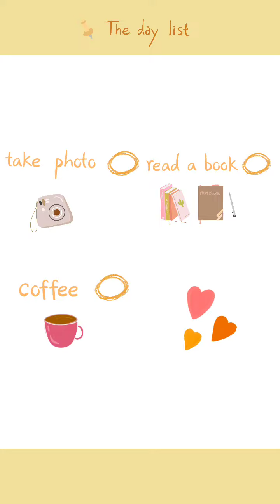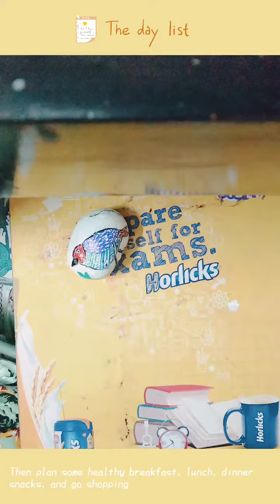stone acrylic bird 🕊️ painting|| quick nd easy Bird painting on waste stone|| let's enjoy